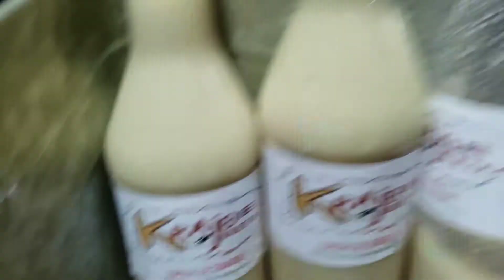Festival de Pascuas @ Paseo de la Princesa